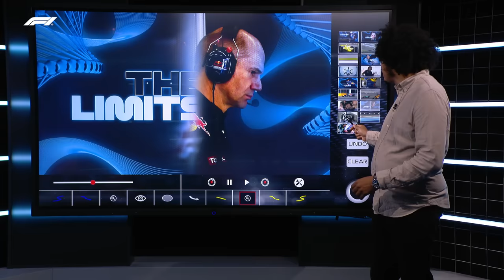Adrian Newey: F1's Genius Car Designer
He's played a central role in more than 20 world title wins - driver and team - and watched cars he's designed cross the finish line first over 200 times. F1 TV's Sam Collins looks at why the veteran designer has consistently been so successful.